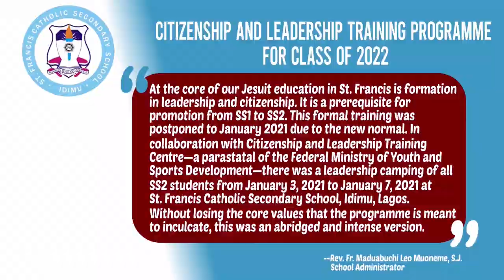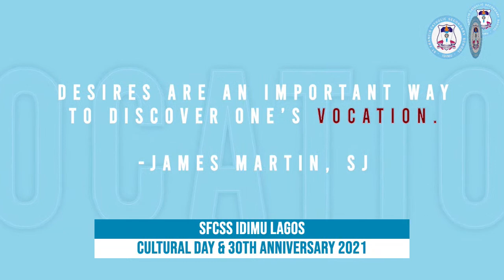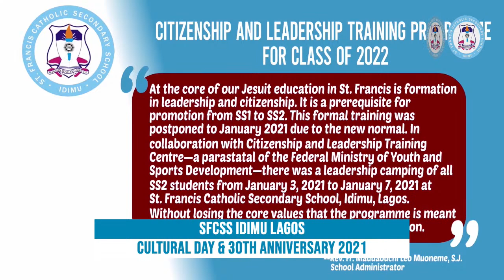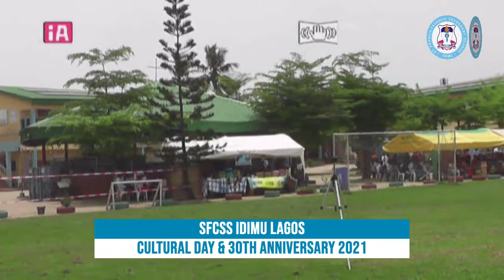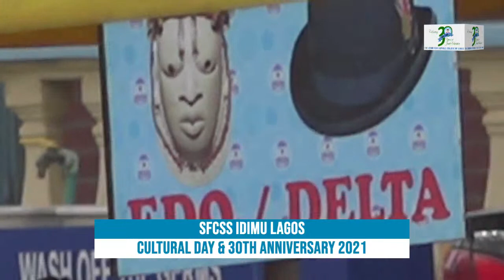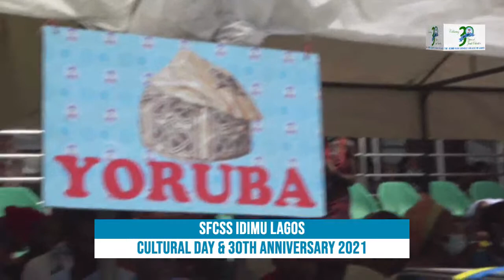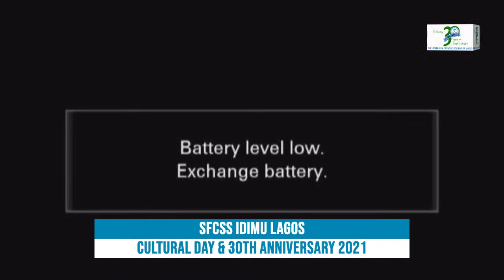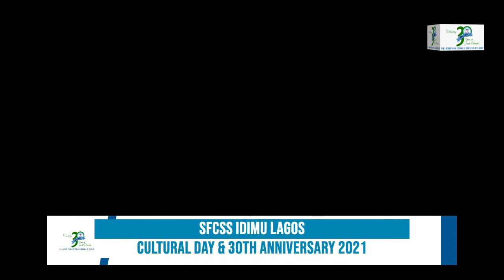Cultural Day and 30th Anniversary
Cultural Day and 30th Anniversary. (10:00A.M) March 20th, 2021.